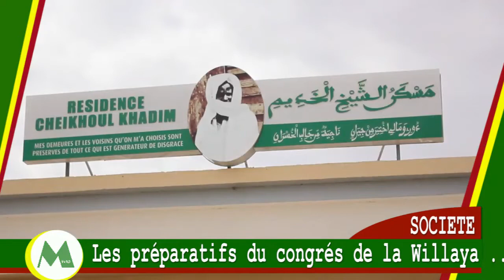Les préparatifs du 9e congrés de la Willaya